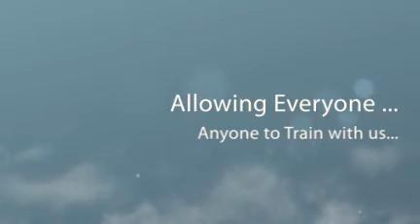Lanna Muay Thai Boxing Camp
Lanna Giat Busaba is a Historic Muay Thai Boxing Camp located at the heart of Northern Thailand in the Old City of Chiang Mai. Lanna, known by the Locals as Giat Busaba Welcomes Beginners and Challenges Fighter's. For more info on Lanna Muay Thai Camp Today!